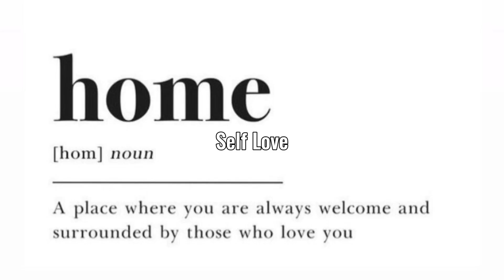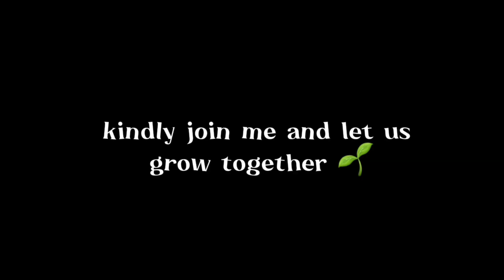Getting into a routine | NEW ME + tips to be the better version of yourself🌷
I am Joana ,on this channel we want to become the best Version of ourselves,that we can be !